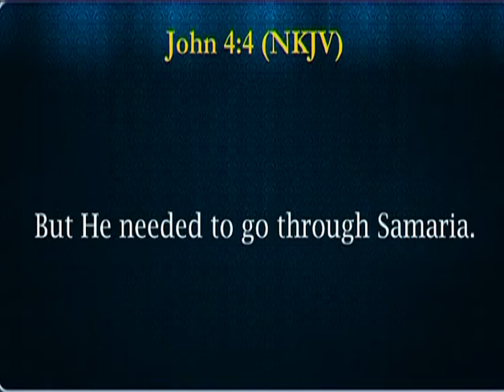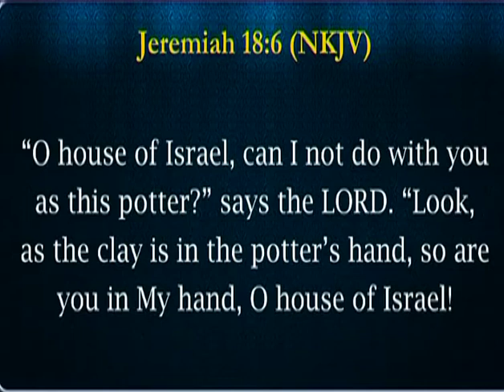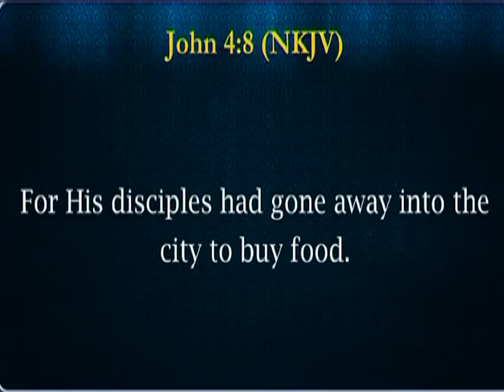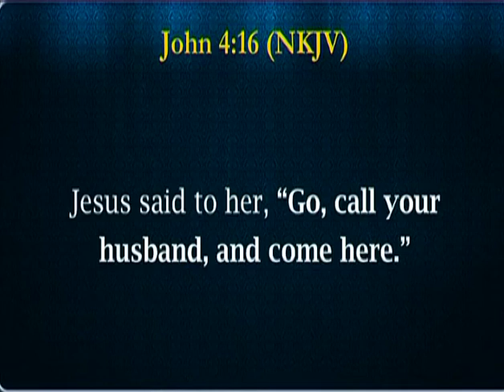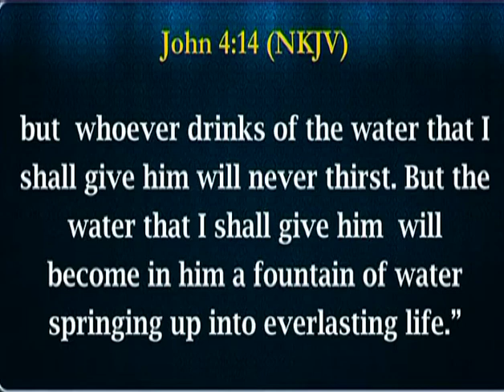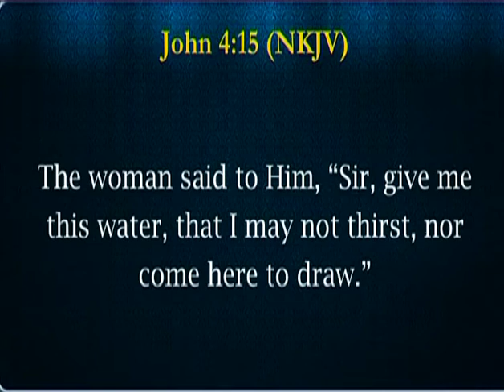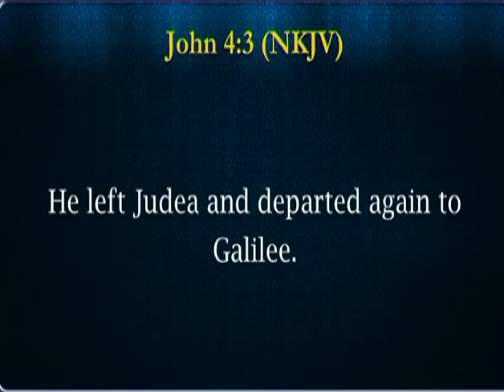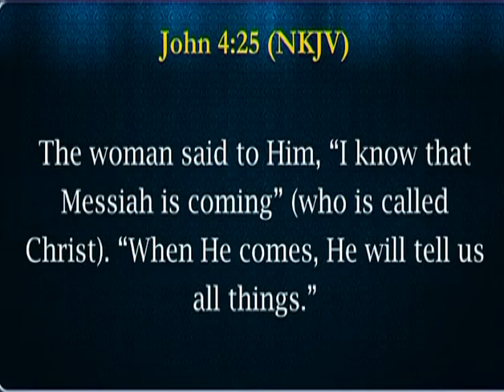Jesus is the True Husband in Our Heart | Good News Mission